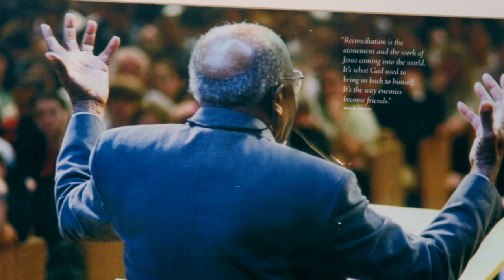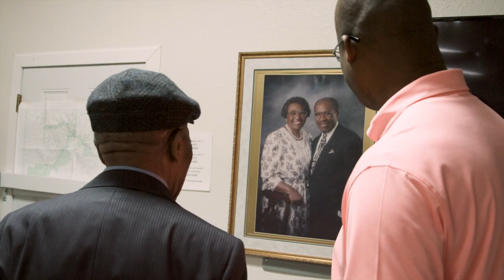A Master Class with John M. Perkins | Official Trailer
One Life Well-Lived: A master class on living with purpose and passion from Dr. John M. Perkins

How can your life make a difference?  How can you make your mark on this world for GOOD? Dr. John M. Perkins' life is a masterclass on purpose and passion. Orphaned before his first birthday, no one expected much from him.  His body bears the scars of the fight for Civil Rights and communities around the world bear the mark of his friendship.

To live a life of purpose, Perkins believes you need these three things:
• A purpose worth dying for
• Friends to walk with
• Endurance to suffer along the way

In this six-part master class with Moody Radio Host Chris Brooks, Dr. Perkins talks through the stories of his life and how his purpose, belonging and suffering shaped the course of his life.

What will be your story? Take the free course at johnmperkins.com.